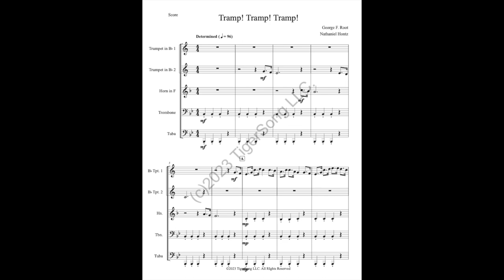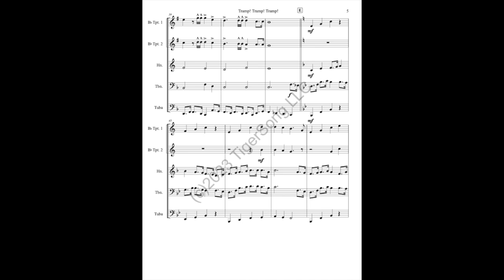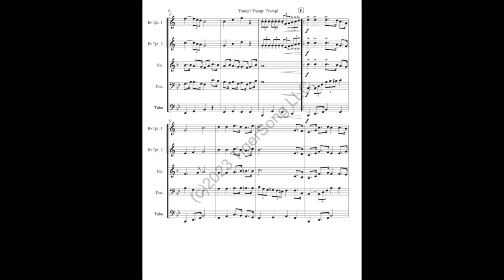Tramp! Tramp! Tramp! (George F. Root) for Brass Quintet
"Tramp! Tramp! Tramp! or The Prisoners' Hope" is a Union war song from the Civil War by George F. Root, urging hope to prisoners of war awaiting liberation by the Union Army. The tune was later reused as "Jesus Loves the Little Children." A great piece for patriotic occasions.